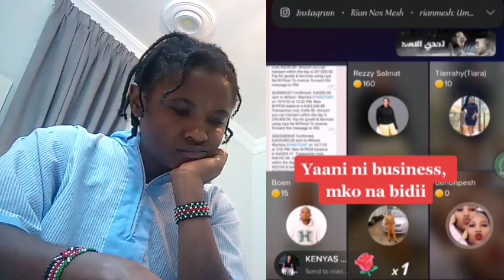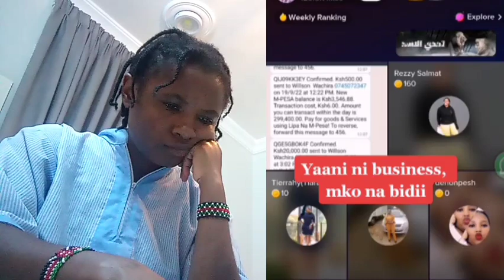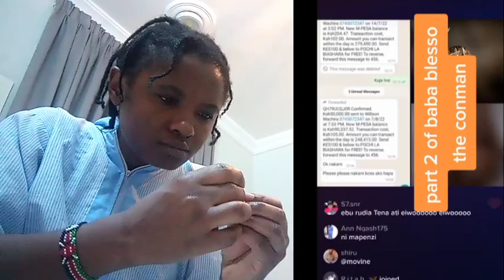😱AIBU😫 ONENI TEAMSTRONG TEAMGULF WANACHOFANYIA WABABA WA WENYEWE 🤮🥵